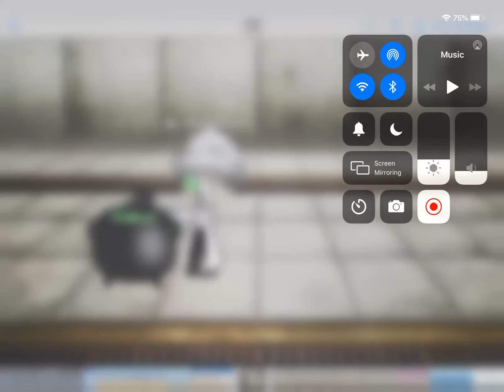Mumble apocalypse in a nutshell